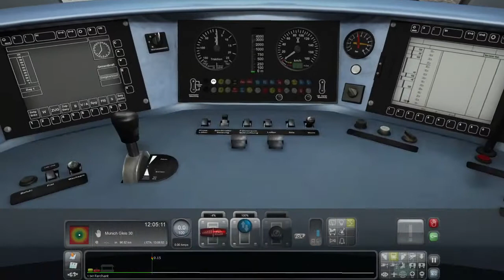Train Simulator 2021 #001 Van Garmisch Partenkirchen naar Farchant